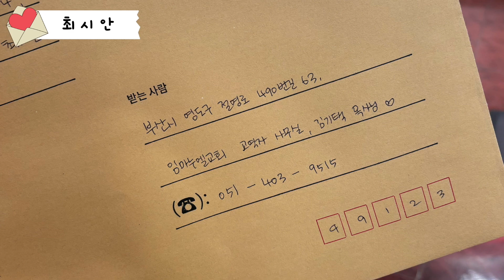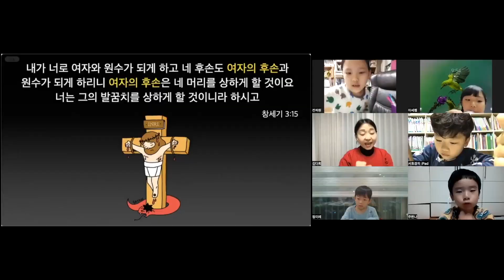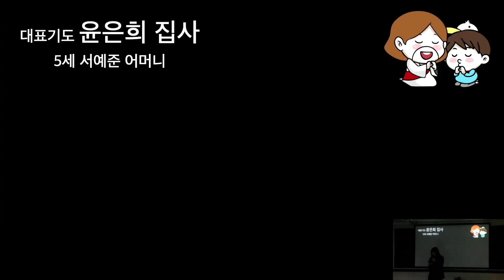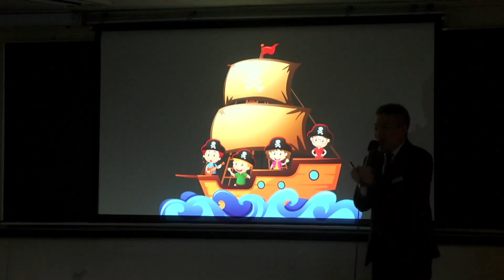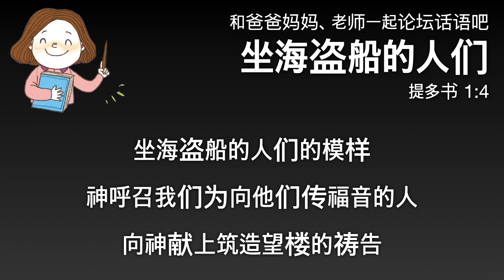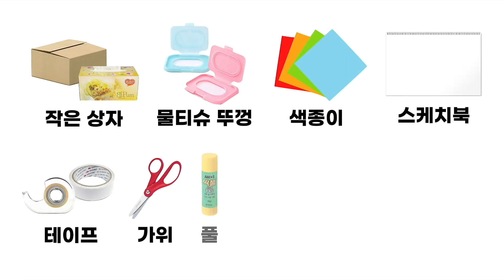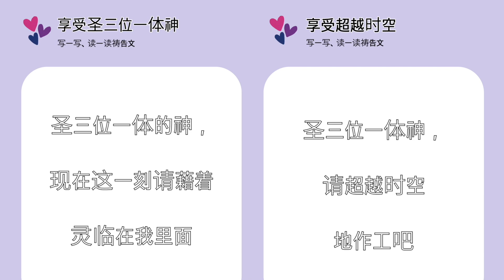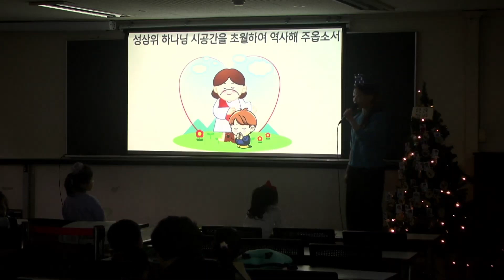2023. 11. 5. 幼儿部礼拜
[礼拜顺序]
赞美 (00:00)
信息 (13:00)
使命时间 (40:17)